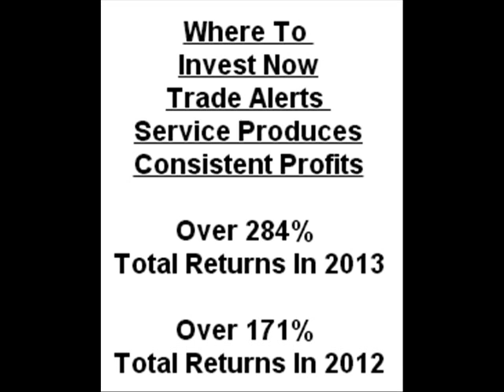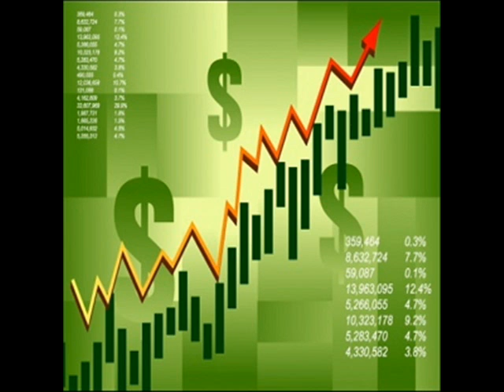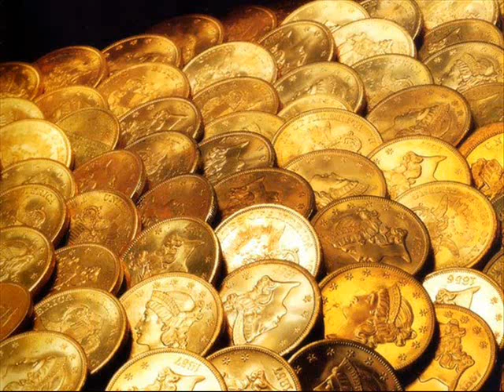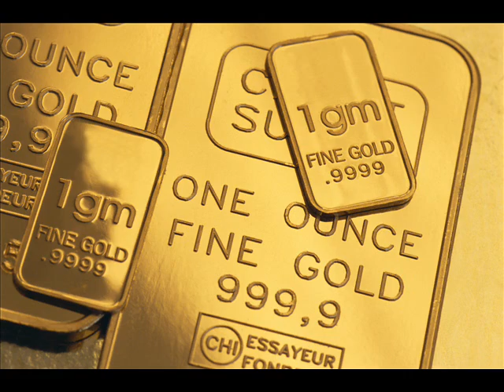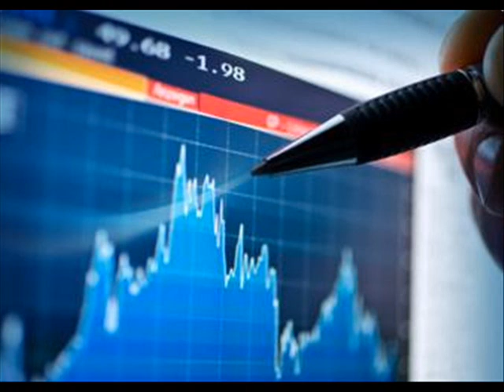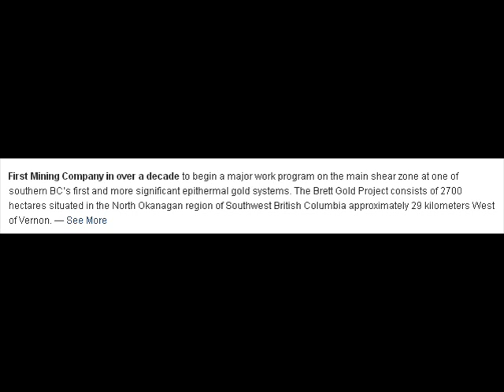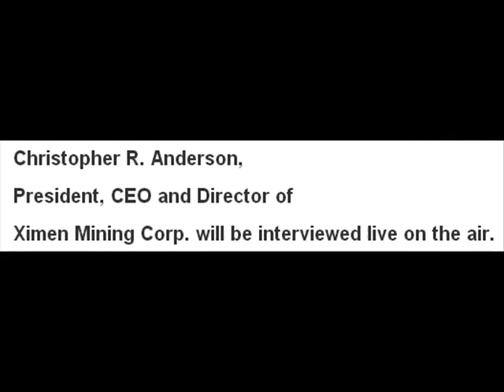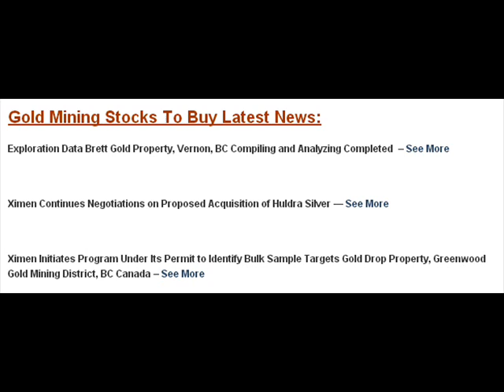Undervalued mining stocks to buy and Gold Mining Stock News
covers part 2 of the Money Info investment news show.

The show featured undervalued gold mining stocks to buy news on gold mining company:

XIMEN MINING CORP Stock Symbol: XIM

Christopher R. Anderson, President, CEO and Director of
Ximen Mining Corp. was interviewed live on the air.

Ximen Mining Corp. owns 100% interest in its 2 gold mining projects:

Gold Drop Project and Brett Gold Project located in southern British Columbia.

Recently the company has entered into a due diligence agreement with Huldra Silver Inc. for the purposes of determining the feasibility, terms and conditions of a proposal for the acquisition of Huldra Silver.

The Money Info investment news show is broadcast Tuesdays from 10:00 AM to 11:00 AM EST time on the Talk Of The Treasure Coast WPSL AM 1590 Port St. Lucie, Florida radio station

Princeton Research's Money Info investment news show is hosted by investment industry veteran traders and analysts Mike King and Charles Moskowitz.

The Money Info Show features where to invest now, stock market, business, economy and financial investment news. Money Info broadcasts cover:

* In-depth analysis of breaking market news
* Round table discussion of political and economic events
* Interviews with CEOs of up and coming growth companies
* Listeners calling in with their investment concerns and questions
* Developments and performance results for the
  Market Strategies Text Message Trade Alerts Service

Princeton Research also publishes the Market Strategies Newsletter, which features in-depth balanced investing, make money in up or down markets, financial news and analysis. Subscription Membership includes the Newsletter and Market Strategies Text Message Trade Alerts Service, a done for you service where trades are sent to by SMS text message and e-mail. In 2013 the service produced total returns of over 284% for the $10,000 sample trading portfolio account. Access to free sample newsletters and trade alerts are available